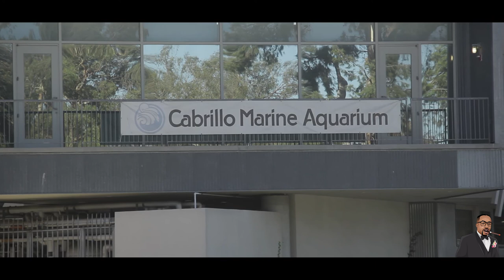Episode 4 : DANGEROUS SUNKEN CITY MOUNTAIN CLIMBING STORY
Sunken City California Chronicles

Youtube.com/tfetv

Follow me on all social media platforms :@TFEBOSS
Instagram.com/tfeboss